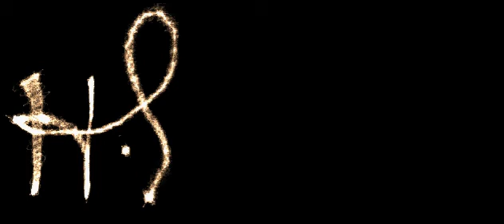20 Minutes with the President part un 1/3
This is the first of three parts of my video submission for the "Twenty Minutes with the President" contest of Charlie Sheen and Alex Jones at twentyminuteswiththepresident.com , featuring the 20 bullet points Charlie details in his mock interview with Obama. The purpose of this contest is to move Obama off the dime and on to seeing justice served first for the families, and for the country.

The hope and change we want are these: we change the awareness in the citizenry so they know 9/11 was and is an unsolved crime, an inside job, an unreversed coup d'etat. We hope we will become angry enough to find the perpetrators of this mass murder, and mass PSYOP against the American people, and drag them to justice!

The second part of this contest entry is entitled "20 Minutes with the President part deux 2/3" and is found